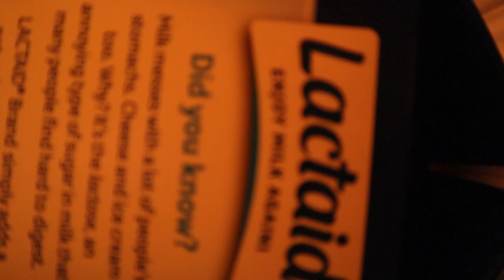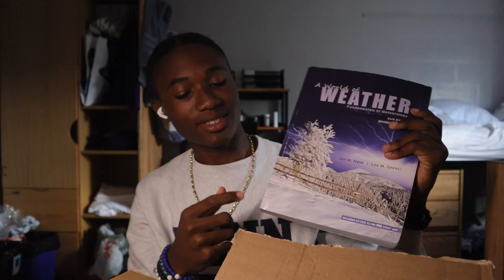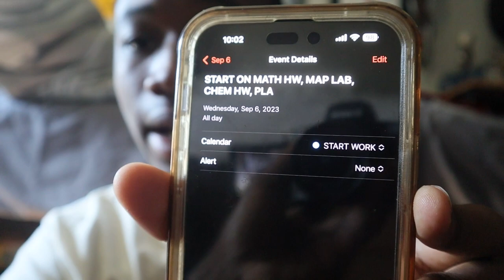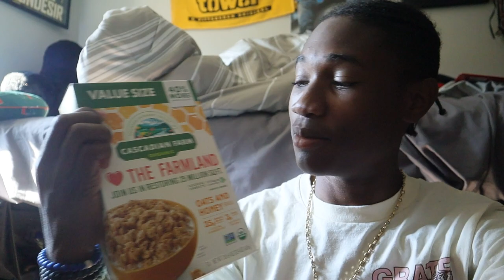Day In The Life of A Penn State Freshman - Week #2&3 Gameday vs West Virginia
Welcome to Time2ShineFilms and the first of many vlogs of a Week in the life of a Penn State Student! My name is Alshine Mondesir II im from Ft.Lauderdale, FL. My major is Meteorology as well as Telecommunications and Media at the Penn State University. and I am a Content Creator that specializes in Photography, Videography and Graphic Design! I aspire to be a sports content creator as well as forecast for a popular news station back at home in South Florida. Enjoy your day and thank you for viewing!